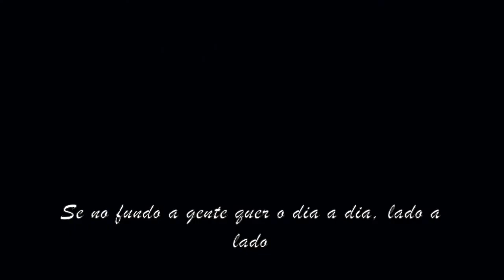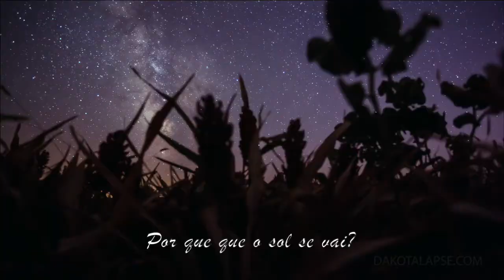Tulipa Ruiz & Marcelo Jeneci - Dia a Dia, Lado a Lado (Com Letra)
A música mais linda que ouvirá hoje,  primeiro dia de dezembro,  tem uma letra delicada e uma melodia que é vida! Me encantei  pelos mínimos detalhes desta canção a ponto de editar a minha versão em uma edição completamente apaixonada...

* Eu aprecio muito o seu comentário e se quiser conhecer os demais  vídeos ou algum dos meus outros conteúdos, confira o meu canal!

A composição de Tulipa Ruiz, Marcelo Jeneci e Gustavo Ruiz foi feita em 2009 e nunca havia sido gravada, tendo sido apenas executada em shows do início da carreira de ambos. Somente em  2015 que a dupla lançou a canção em um clipe.

O clipe de "Dia a Dia, Lado a Lado", realizado por Eugênio Vieira e Pedro Palhares, mostra cenas de encontros entre Jeneci e Tulipa e os bastidores da gravação da música. "Essa história só me lembra uma semente alada. Essa é a sensação que eu tenho. É algo que a gente plantou há muito tempo e agora está florescendo. Criar essa música veio de um desejo intenso de um colaborar com o trabalho do outro. A canção nasceu, nós a deixamos guardada e agora está desabrochando", explicou o músico.

A música é muito liinda!! Aprecie sem moderação!!

LETRA “DIA A DIA LADO A LADO”:

(Marcelo Jeneci, Tulipa Ruiz e Gustavo Ruiz)

Eu sonhei que estava exatamente aqui, olhando pra você

Olhando pra você, exatamente aqui

'Cê não sabe mas eu tava exatamente aqui, olhando pra você

Pronto para despertar

Perto mesmo de explodir

Parto para não voltar

Pranto para estancar

Tanto para acordar

Tonto de tanto te ver

Prestes a saber porque

Por que um raio cai?

Por que o sol se vai?

Se a nuvem vem também

Por que você não vem?

'cê não sabe mas eu tava exatamente aqui

Pronto para despertar

Pranto para estancar

Tanto para acordar

Nada a ver ficar assim sonhando separado

Se no fundo a gente quer o dia a dia lado a lado

Eu não vou deixar você com esse medo de se aproximar

Pra ter um fim toda história um dia tem que começar

Então me diz por que... por que um raio cai?

Se não é pra gente perceber que um milagre assim se faz

É natural que seja assim

Você aí e eu aqui, exatamente aqui